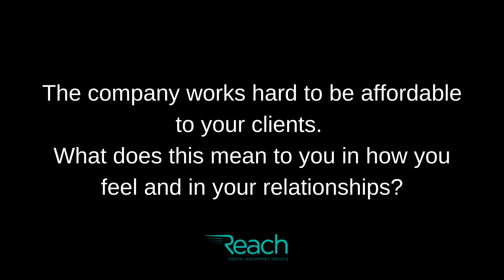Being affordable for your clients - Technician Q&A